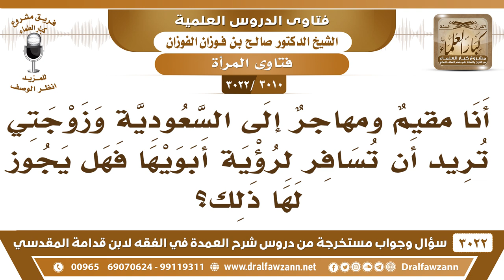[3010 -3022] زوجته تريد أن تسافر لرؤية أبويها فهل يجوز لها ذلك؟ - الشيخ صالح الفوزان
-"[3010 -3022] السؤال: أنا مقيمٌ ومهاجرٌ إلى السعودية وزوجتي تريد أن تسافر لرؤية أبويها فهل يجوز لها ذلك؟
الجَوَابُ: يجوز لها ذلك مع محرم، إذا ذهب معها محرم لا بأس.
للاشتراك في قناة الشيخ صالح الفوزان

للاستفسار والإقتراحات والدعم
رئيس الفريق
لمشروع كبار العلماء